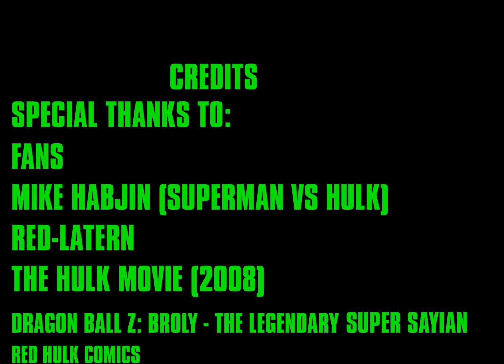Broly vs. Hulk 2 - A flash animation fight by Primestone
Here's a flash animation of Broly (From the Dragon Ball Z series) vs. Hulk (From the Marvel Universe) fight by Primestone! Enjoy!

Message by Primestone -

Welp! Here it is guys! The second part to the Hulk vs Broly animation/series!
Sorry if this took a really long time, there was a lot of stuff that went down but here it is!
Erectronik for "Destroying Heaven" (Second fight scene)
The Dark Knight OST
DOOM

不定時會有新的影片上傳
感謝各位的收看 謝謝